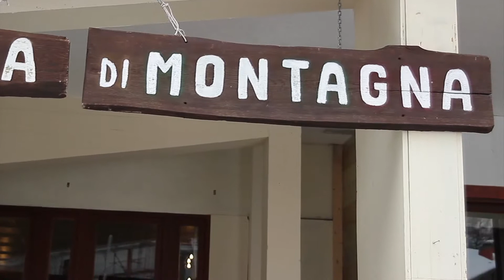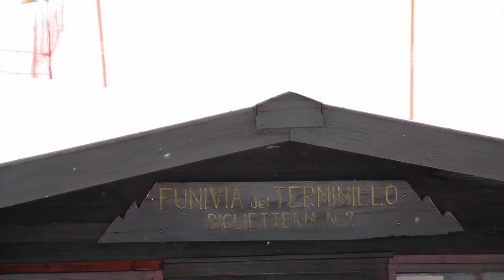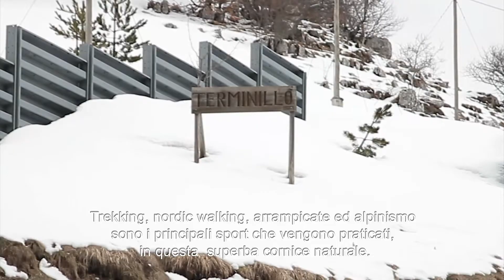Mount Terminillo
Terminillo has been renamed "the mountain of Rome". With its 40 km of downhill ski runs of all difficulty levels and 20 km for Nordic skiing, it's a favorite destination for winter sports enthusiasts. The story of Terminillo as a ski resort begins in the 20th century: the first cable car, still in operation today, was built in 1934, and the first hotels opened soon thereafter